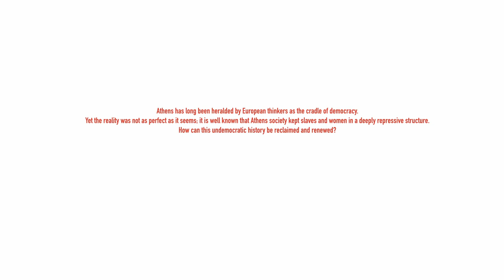Holding Spaces | Episode 3: Spaces to Assemble (Athens)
Athens has long been heralded by European thinkers as the cradle of democracy. Yet the reality was not as perfect as it seems; it is well known that Athens society kept slaves and women in a deeply repressive structure. How can this undemocratic history be reclaimed and renewed? European Alternatives attends the opening of the Democratic Odyssey, a unique new innovation in citizens’ assemblies, to find out.